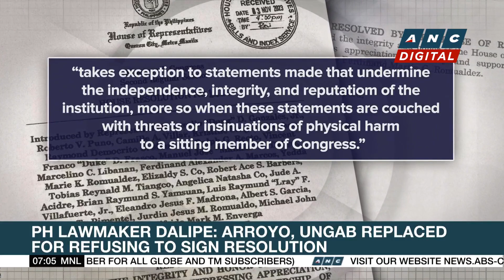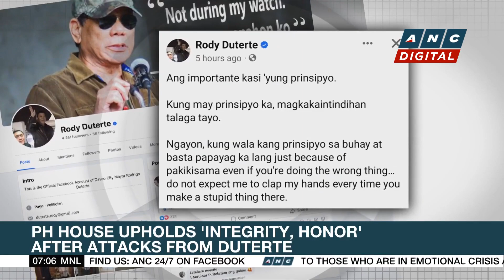Presidential Media Security Task Force announces P100,000 reward for arrest of Jumalon slay suspects